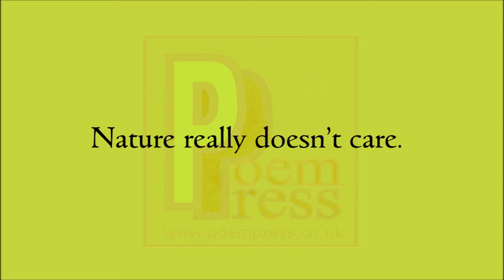Feeling important poem by Poem Press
Feeling important poem

A deep human need.
The feeling of importance.
Written in our code?
I doubt it
It’s a social position.
We long to feel valued
But take a closer look.
Nature really doesn’t care.
If nature is indifferent.
Importance belongs where?
Only in the mind
Of the egotistic flair.